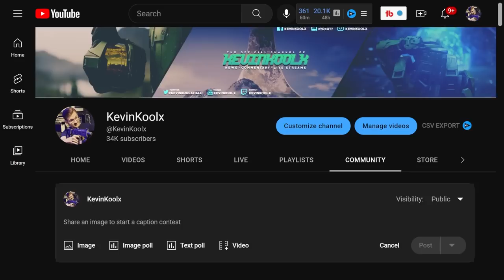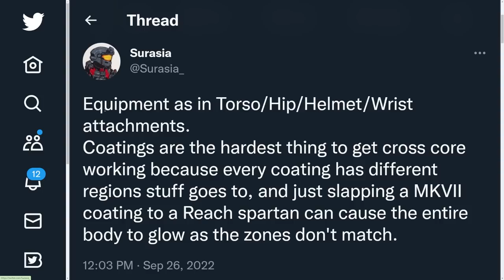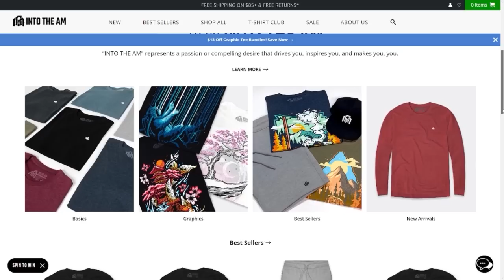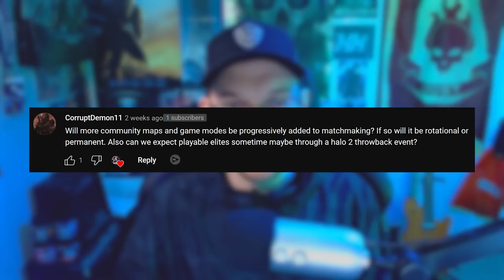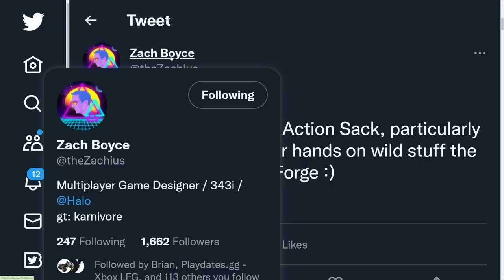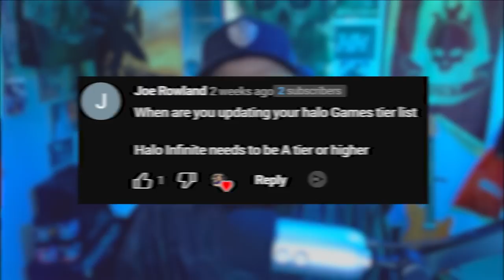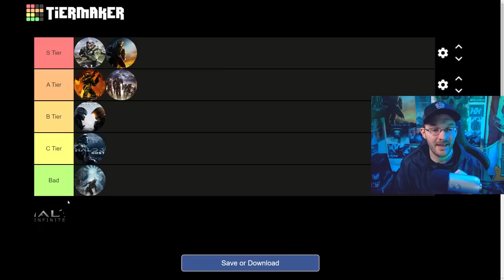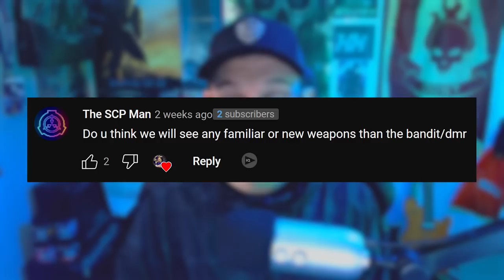Halo Infinite Cross Core Customization Date, Returning Weapons and More!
Timestamp
Cross Core Customization - 0:00
Forge Playlist and Playable Elites - 3:56
Halo Game Tier List - 7:09
Halo MCC vs Halo Infinite - 10:31
Returning Weapons - 11:49